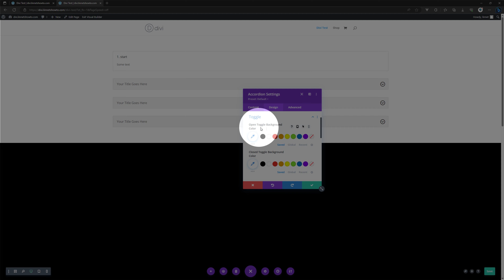How To Change Open Accordion Background Color Divi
Linnet's How To Divi WordPress Theme
My Specs
Computer
64 GB Kingston FURY Beast RGB DDR5-5600